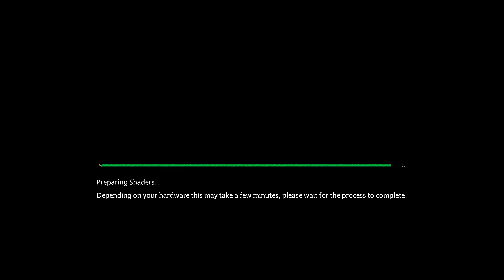Hogwarts Legacy Deluxe Edition EMPRESS Magnet Link + 4K 120FPS Ultra Ray Tracing Playthrough Part 1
Hogwarts Legacy Deluxe Edition EMPRESS Magnet Link 4K 120FPS Ultra Ray Tracing

4k 144 FPS Ultra Graphics + Raytracing playthrough - first 45 minutes

To get your copy point qbit torrent to this link:
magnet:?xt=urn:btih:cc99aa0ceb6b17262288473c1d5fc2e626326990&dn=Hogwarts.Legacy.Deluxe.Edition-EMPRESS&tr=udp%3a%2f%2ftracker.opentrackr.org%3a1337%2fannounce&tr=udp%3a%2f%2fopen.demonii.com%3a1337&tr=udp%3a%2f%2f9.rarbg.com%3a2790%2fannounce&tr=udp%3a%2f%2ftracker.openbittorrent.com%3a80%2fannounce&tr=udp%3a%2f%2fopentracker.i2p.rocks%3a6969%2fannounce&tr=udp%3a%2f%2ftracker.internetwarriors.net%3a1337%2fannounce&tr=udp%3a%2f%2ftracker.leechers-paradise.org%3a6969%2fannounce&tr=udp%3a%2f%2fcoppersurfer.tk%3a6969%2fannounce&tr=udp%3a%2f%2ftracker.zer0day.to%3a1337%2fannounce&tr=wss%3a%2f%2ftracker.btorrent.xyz